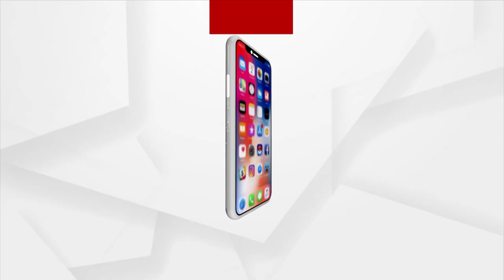National Backward Commission Chairman Offers Prayers At Puri Jagannath Temple